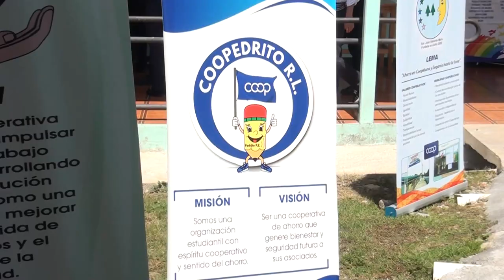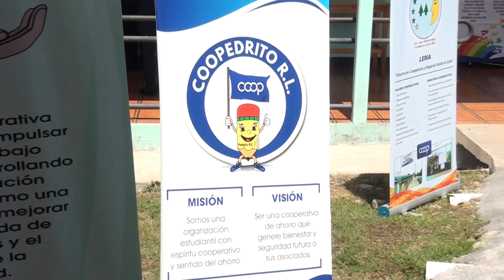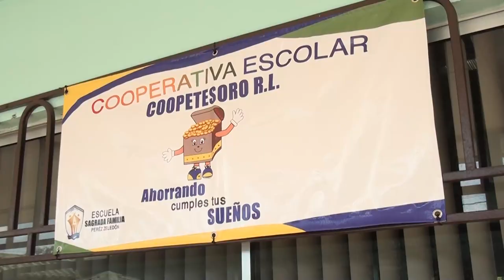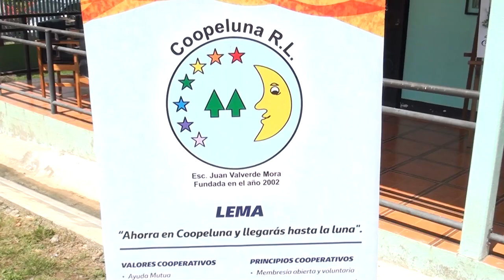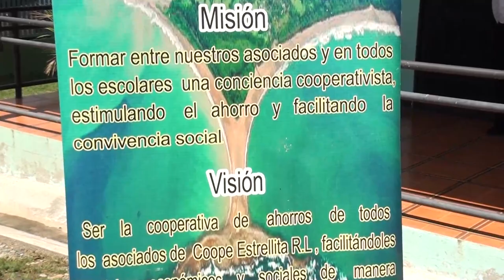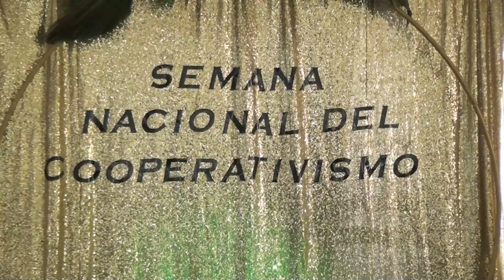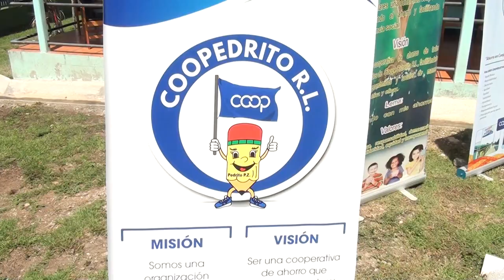Esta mañana se inauguró la semana del Cooperativismo 2024